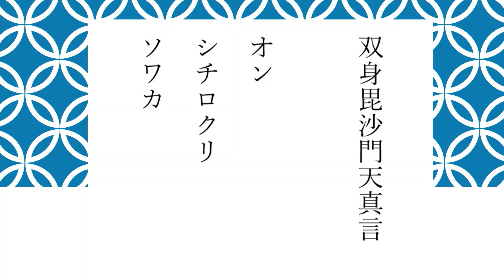双身毘沙門天真言(そうしんびしゃもんてんしんごん)戦勝祈願 満願成就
二尊が背中合わせで立っており、片方は合掌した手を胸前にかまえ輪宝を持ち、もう一方は合掌した手を下方に向け腹前に構え、独鈷杵を持っています。片方が毘沙門天で、片方が吉祥天女であるとも言われています。